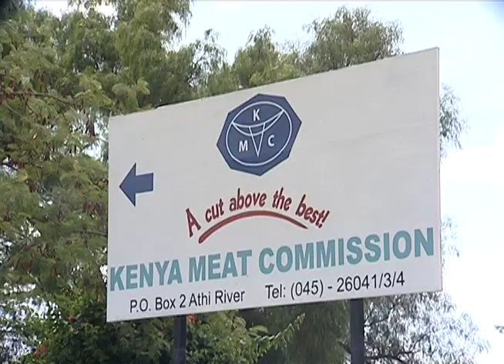Kenya Meat Commission Overhaul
The Kenya Meat Commission factory is now set for a major overhaul, almost seven years since its re-opening.According to the agriculture cabinet secretary Felix Koskei, the move has been necessitated by the fact that the state owned meat processing plant has been making losses due to the use of obsolete technology.